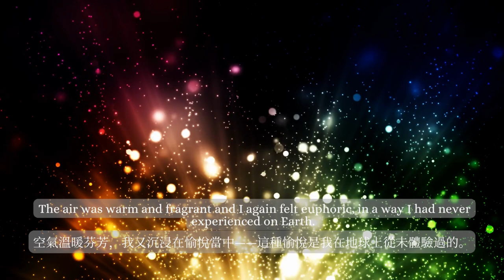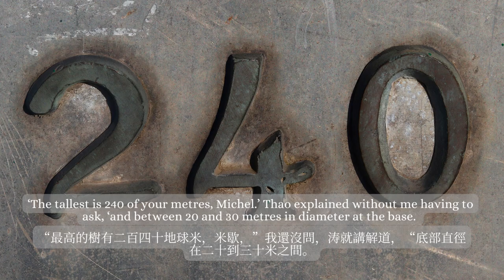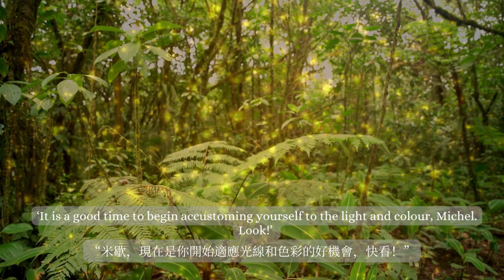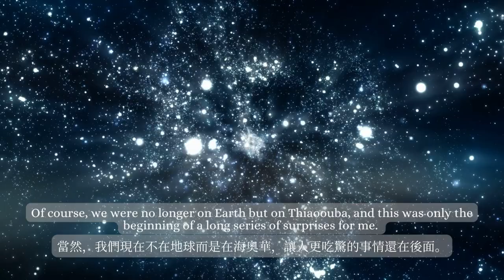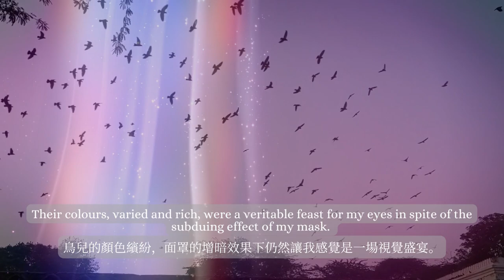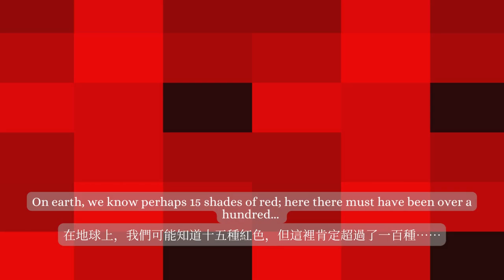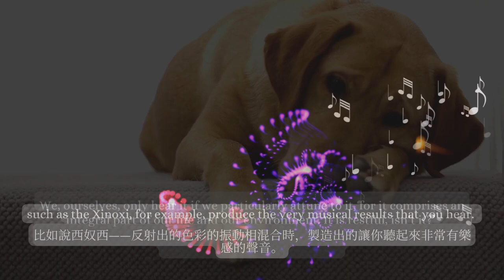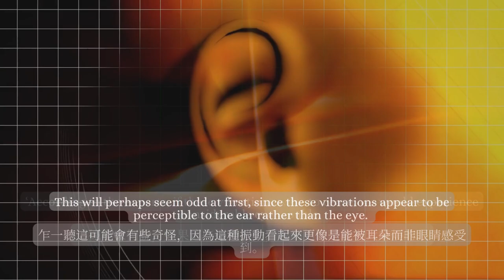Thiaoouba Prophecy Chapter Five (A) Learning to live on another planet｜English Version